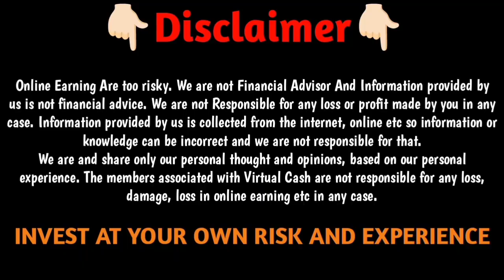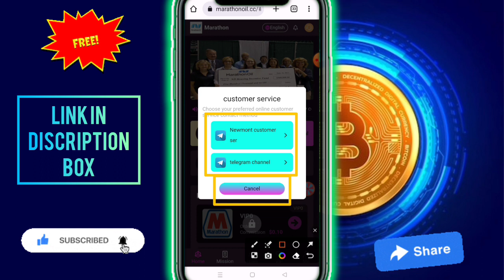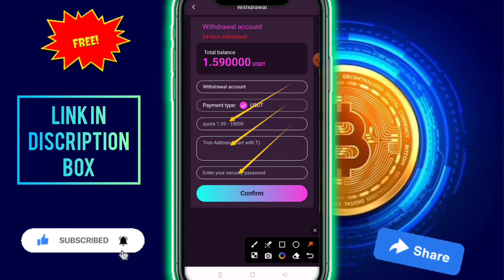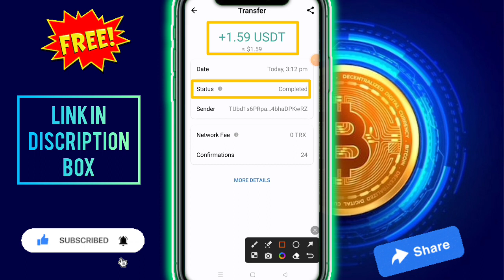Usdt Shopping 🛒 Mall Site | Earn Free Usdt | Best Usdt Investment site | New Earning Site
Code :- M536847

🔥"Business Cooperation And Advertisement Content Me Via."
Upgrade to VIP1 users with a minimum recharge of 8 USDT, a platform withdrawal fee of 0, and withdraw cash at any time within 24 hours!

VIP1: investment principal 8 USDT daily commission 1.59 USDT
VIP2: investment principal 68 USDT daily commission 13.59 USDT
VIP9: investment principal 16888 USDT daily commission 4444.59 USDT
VIP10: investment principal 36888USDT daily commission 11527.59 USDT

For example: Team A charges 1000 USDT and gets 9% commission of 90 USDT
For example: Team B charges 1000 USDT and gets 5% commission of 50 USDT
For example: Team C charges 1000 USDT and gets 2% commission of 20 USDT
Note: The more deposits, the more rewards